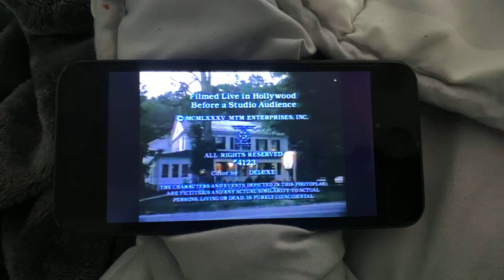Mtm 20th television